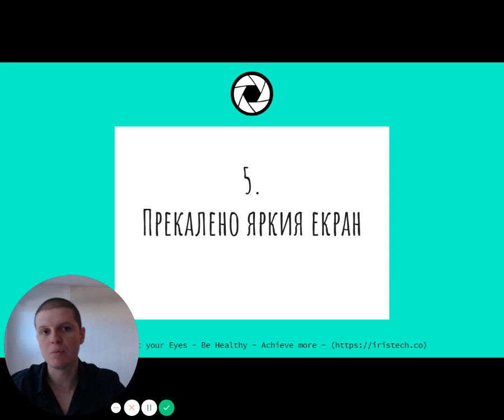11-те неща, които Предизвикват Болка в Очите пред Компютъра - Прекалено яркия екран (Епизод 5)